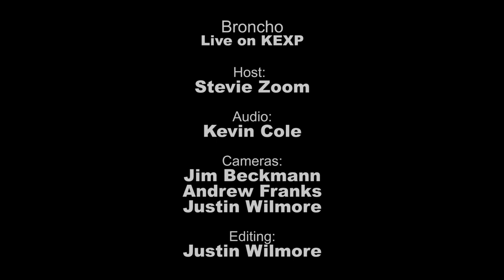BRONCHO - I Don't Really Wanna Be Social (Live on KEXP)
presents BRONCHO performing "I Don't Really Wanna Be Social" live in the KEXP studio. Recorded March 4, 2013.

Host: Stevie Zoom
Audio Engineer: Kevin Suggs
Cameras: Jim Beckmann, Andrew Franks & Justin Wilmore
Editor: Justin Wilmore